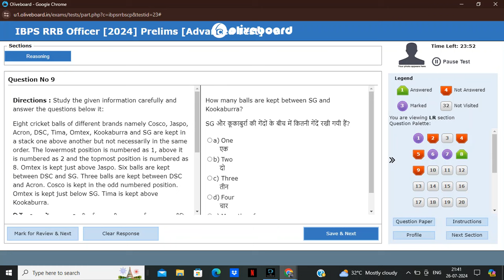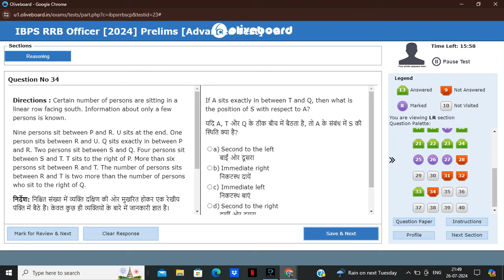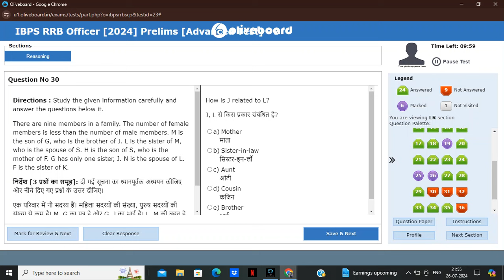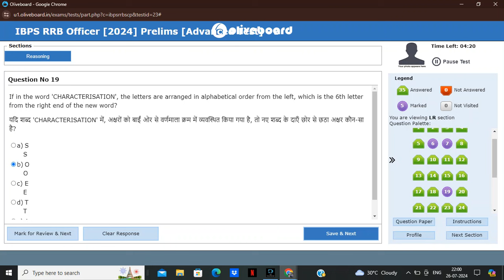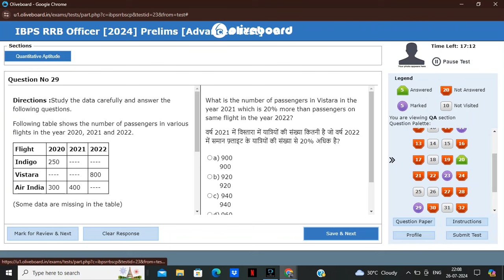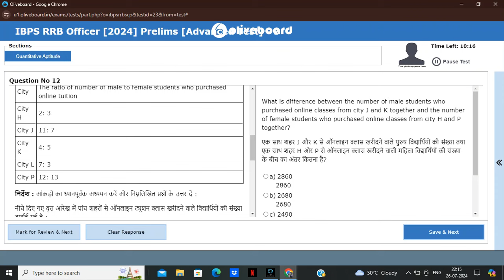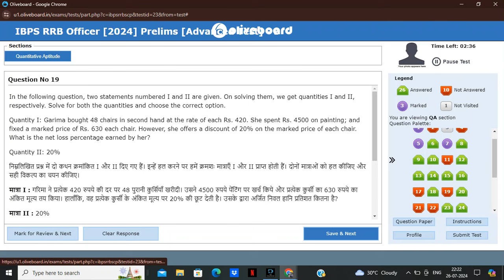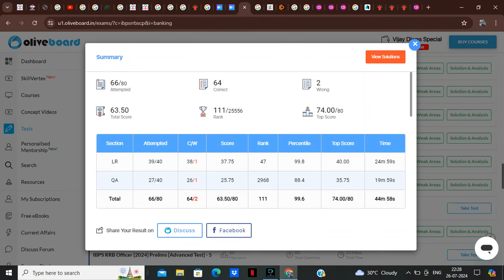RRB PO advanced test-3 of oliveboard...MY ACCURACY😩😩adda247